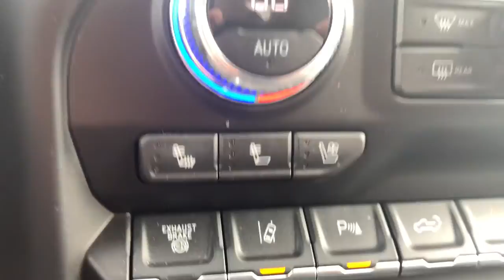2020 GMC Sierra 3500HD Richmond, Saluda, Mechanicsville, Tappahannock, Warsaw, VA 18733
Black  2020 GMC Sierra 3500HD available in Tappahannock, Virginia at Bareford Buick GMC. Servicing the Richmond, Saluda, Mechanicsville, Warsaw, VA area.
2020 GMC Sierra 3500HD Denali - Stock#: 18733 - VIN#: 1GT49WEY8LF182248

NA.
Bluetooth for phone connectivity to vehicle infotainment system,Audio system, Premium GMC Infotainment System with Navigation and 8 diagonal color touch-screen includes multi-touch display, AM/FM stereo, Bluetooth streaming audio for music and most phones; featuring Android Auto and Apple CarPlay capability for compatible phones, advanced voice recognition, in-vehicle apps, personalized profiles for infotainment and vehicle settings. Includes greater memory. (Includes (PZ8) Hitch Guidance with hitch view.),Bose Sound System, premium 7-speaker system with Richbass woofer,HD Radio,Lamps, Smoked Amber LED roof marker, (LED) (Standard with dual rear wheels. Not available with (YF5) California state emissions requirements on single rear wheels.),Taillamps, LED signature taillight with LED stop and reverse light,Window, power, rear sliding with rear defogger,BedStep, Black integrated on forward portion of bed on driver and passenger side (Not available with (ZW9) pickup bed delete.),LPO, Polished exhaust tip (dealer-installed) (Requires (L8T) 6.6L V8 gas engine. Not included with (L5P) Duramax 6.6L Turbo Diesel V8 engine.),Tire carrier lock keyed cylinder lock that utilizes same key as ignition and door,Wheelhouse liners, rear (Not available with dual rear wheel models.),Cargo tie downs (12), fixed, rated at 500 lbs per corner,Assist steps, chromed tubular, 6 rectangular cab length (factory installed),Glass, deep-tinted,Single Rear Wheels,Grille, Signature Denali grille with high gloss Black mesh and Chrome inserts,Headlamps, LED reflector (high intensity) with LED turn signals and LED signature Daytime Running Lamps,CornerStep, rear bumper,Tailgate, gate function manual with EZ Lift includes power lock and release, includes hitch area light,Fog lamps, LED,LED Cargo Area Lighting located in cargo bed activated with switch on center switch bank or key fob,Moldings, beltline, stainless steel,IntelliBeam, automatic high beam on/off (Included and only available with (PDJ) Driver Alert Package II.),Tailgate and bed rail protection caps, top,Tailgate, GMC MultiPro Tailgate with six functional load/access features,Door handles, chrome,Bumper, front, body-color lower,Wheels, 20 (50.8 cm) multi-dimensional Polished aluminum (Requires single rear wheels.),Tire, spare LT275/70R18 all-terrain, blackwall (Included and only available with (QF9) LT275/65R20 all-terrain, blackwall tires on single rear wheel models.),Mirror caps, chrome,Mirrors, outside power-adjustable vertical trailering with heated and auto-dimming upper glass, (driver and passenger) lower convex mirrors, turn signal indicators, puddle lamps, perimeter lighting, auxiliary lighting, power folding/extending (extends 3.31 [84.25mm]),Lamps, cargo area, cab mounted integrated with center high mount stop lamp, with switch in bank on left side of steering wheel,Bed Liner, Spray-on Pickup bedliner with GMC logo (does not include spray-on liner on tailgate due to Black composite inner panel) (Denali logo replaces GMC logo. Not available with any Ship Thrus EXCEPT (VSH), (VTV), (TCH) or (TCE).),Tires, LT275/65R20 all-terrain, blackwall (Requires single rear wheels.),Bumper, rear body-color, with corner steps,Theft-deterrent system, unauthorized entry,Floor mats, carpeted rear (Unique premium carpet. Deleted when LPO floor liners are ordered.),Driver Information Center, enhanced, 8 diagonal multi-color digital display includes analog speedometer and tachometer gauges,Seating, heated driver and front outboard passenger,USB ports, 2 (first row) located on instrument panel,Door locks, power,Windows, power rear, express down,Seat adjuster, passenger 10-way power including lumbar,Floor covering, color-keyed carpeting,USB Ports (Inside Console with bucket seats), 2 also includes 1 SD card reader and auxiliary jack,Air conditioning, dual-zone automatic climate control,Seats, front bucket with center console,Seats, ventilated driver and front passenger,USB ports, dual, charge-only (2nd row),Power outlet, bed mounted, 120-volt (400 watts shared with (KI4) instrument panel mounted power outlet),Steering wheel, leather-wrapped,Power outlet, front auxiliary, 12-volt,Steering wheel, heated,4G LTE Wi-Fi Hotspot capable (Terms and limitations apply. See onstar.com or dealer for details.),Wireless Charging,Floor mats, carpeted front (Unique premium carpet. Deleted when LPO floor liners are ordered.),Defogger, rear-window electric,Remote v